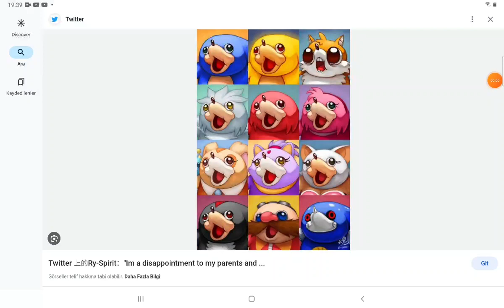baba boy(part 2)